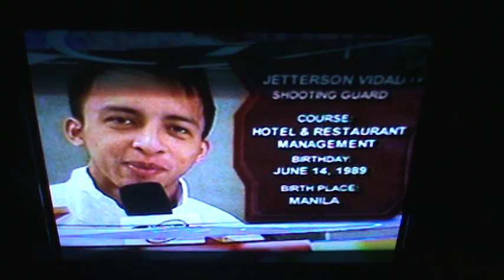Interview with Jett Vidal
NCAA ALTAS Courtside Reporter, Bianca Saldua, interviews Jett Vidal of the Perpetual Help ALTAS.